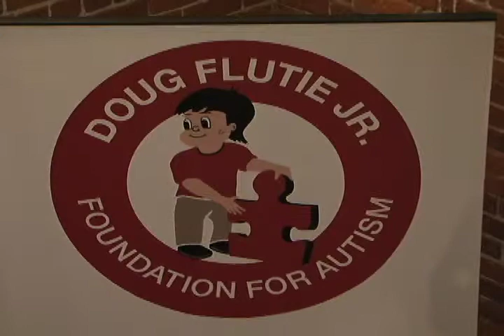Dirty Water TV 1-on-1 with Doug Flutie.mov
NESN's Dirty Water TV goes one on one with Doug Flutie